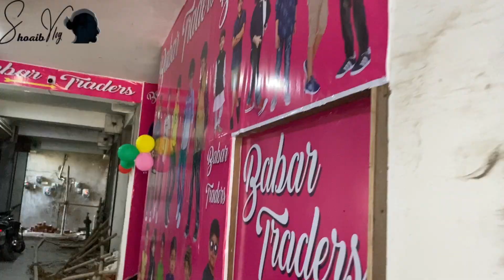Opening ceremony || BABAR TRADERS || SHERGHATI || ￼होलसेल ड्रेस || WHOLESALE RATE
Cheapest clothes wholesale rate babar traders

HARRY AFSAR